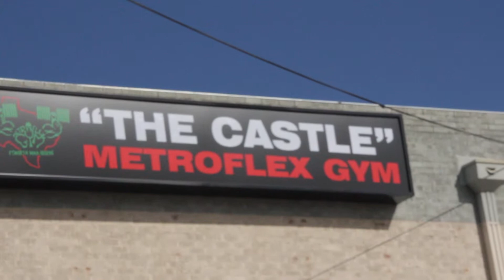J.WARREN and ANTIONE WILLIAMS EATIN'